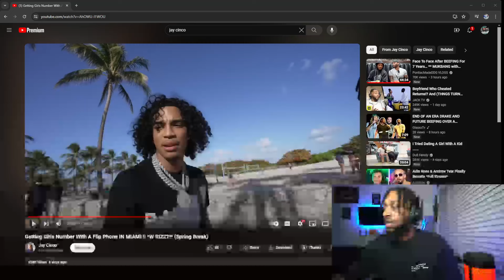DreDaTopic Reacts To Jay Cinco Getting Girls Number With A FLIP PHONE !